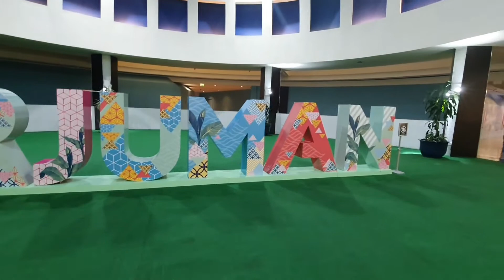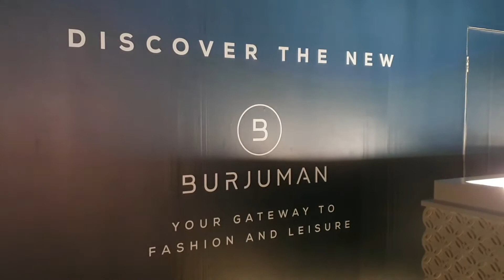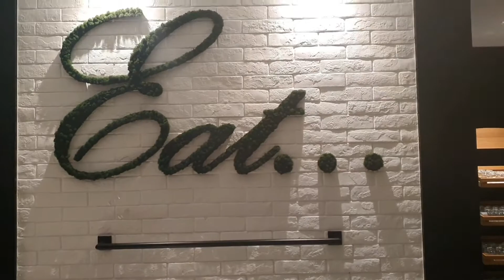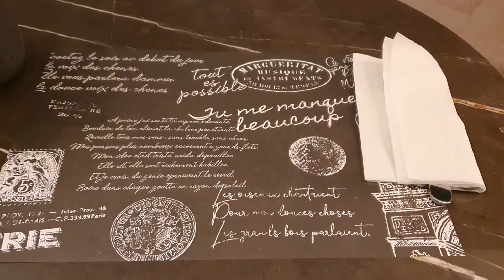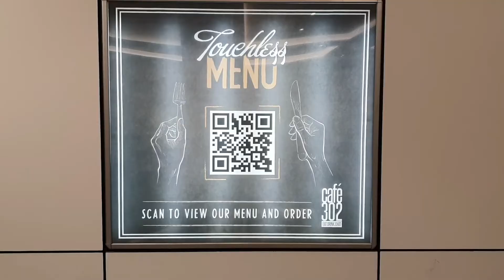Walk Tour Around Burjuman Mall and Satisfying our Cravings at CAFE 302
Burjuman Mall is conveniently located as it has a public transport access from both Dubai Metro lines.  It has became a retail and entertainment leader since opening its doors in 1991.  Now the spacious mall is on trend with the latest fashion provided by the world’s leading retailers, with cinema, family entertainment, a Carrefour, and great range of dining options.
Café 302 is a part of Arjaan by Rotana that has an access at the 3rd floor of Burjuman where you could have a feel of the serenity of the hotel within a mall.  Check it out for  their promo every day and Neve Stop Exploring